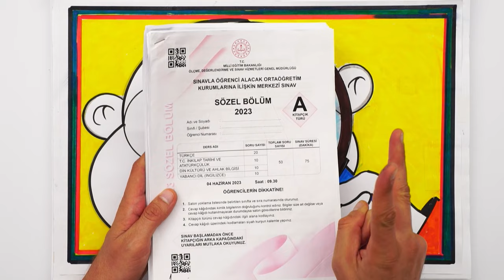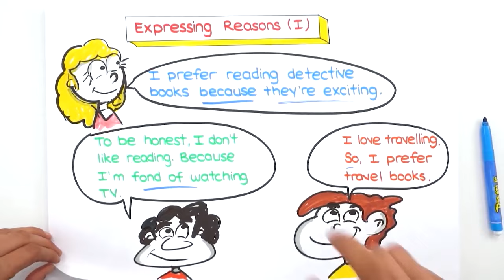Teen Life - 2 📚 tonguçCUP 1.Sezon - 8ING5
tonguçCUP 1.Sezon devam ediyor! 🎉 Bugün İngilizce dersinin "Teen Life" konusu ile 2024 LGS'ye adım atıyoruz. 🙌 Ayrıca sene boyunca canlı yayınlar, yeni nesil soru çözümleri, challengelar, LGS günlükleri ve motivasyon videoları ile biz hep seninleyiz! O zaman hazırsan kemerleri bağla, uçuşa geçiyoruz. 🚀